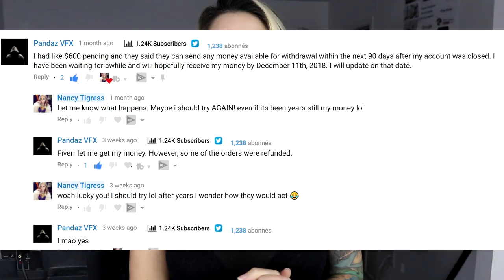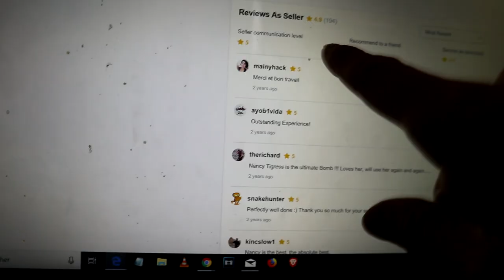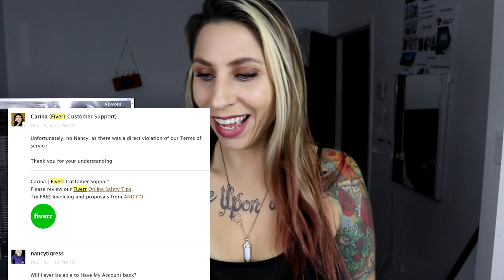Fiverr Stole My Money Scam Heres the Update with PROOF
Hey So if you havent watched fiverr stole my money Scame heres the video I have all the proof and emails.
Now 2 years laters here the update Wow, What do you guess think of this?

Guys I will be pinning a comment on my videos now. make sure to make a nice one So I choose yours ;-) Also I will start shoutouts soon ...yeeee ( active on my socials )

My Camera with microphone
Vlog Camera
Waterproof phone/Vlog Camera

Follow me ;)